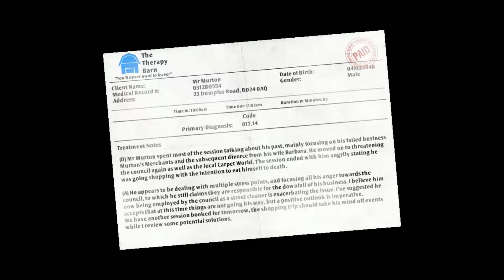Atmo Plays Magicka 2